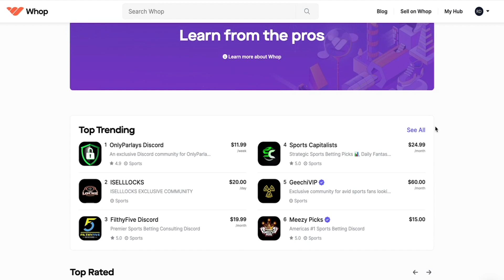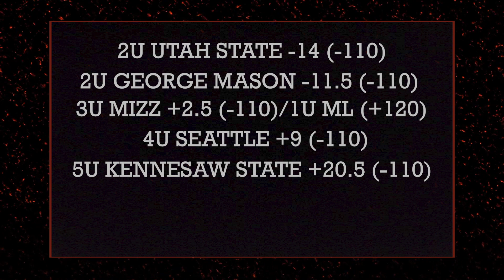Rob's Best Bets #25 - 12/23/2022 | Sports Betting Picks and Predictions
Free sports betting picks and predictions with detailed explanation by Rob Donaldson for 12/23/2022.